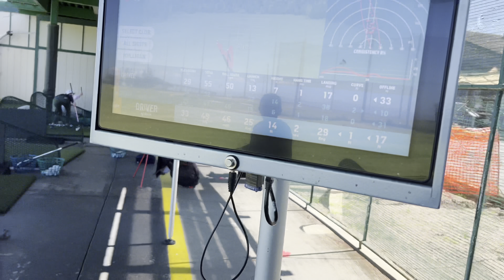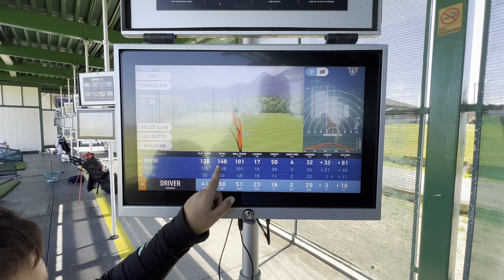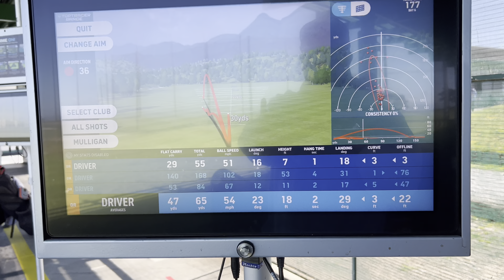Max Golf 2022-0511 Mariners